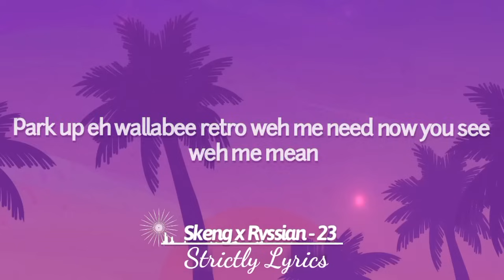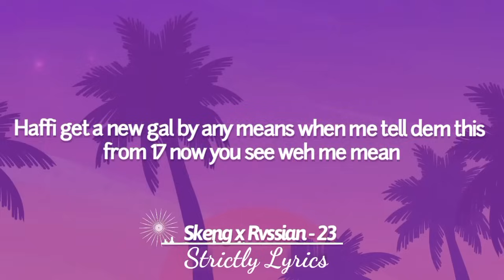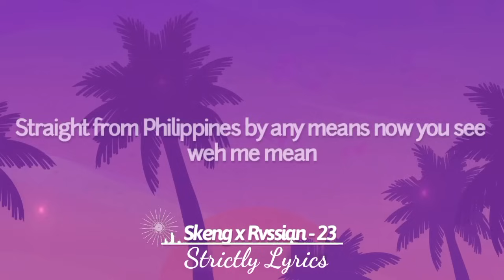Skeng x Rvssian - 23 Lyrics | Strictly Lyrics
2021 Strictly Lyrics